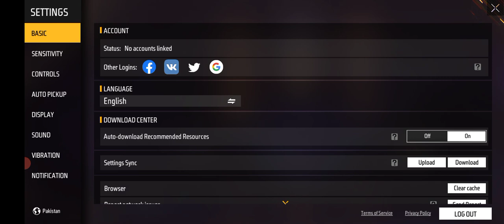how to police_car🚔👈🏻😜👮👈🏻 tractor🚜🛠👇🏻 cat_doggy 🐈🐕dollar rate crane 🤪👉subscribe👍🏻☢️👈🏻XXX $$